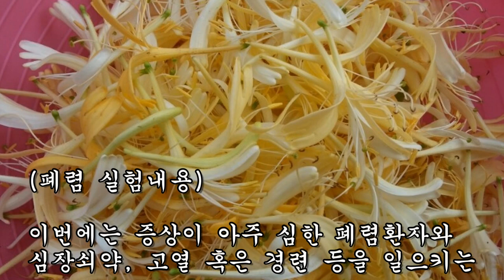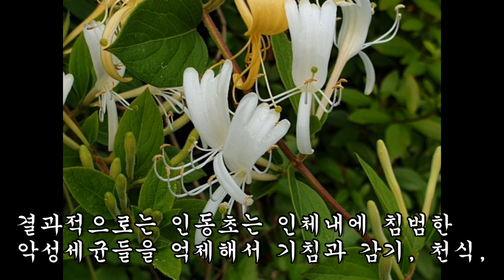흡연으로 다 망가진 폐질환!! 이것으로 깔끔하게 나았다.